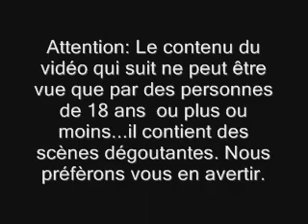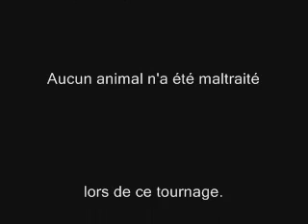threesome pee-wee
les aventures érotiques de joueurs de hockey sur la route